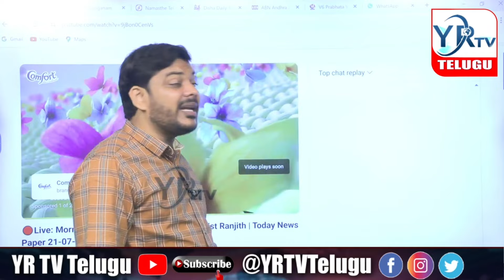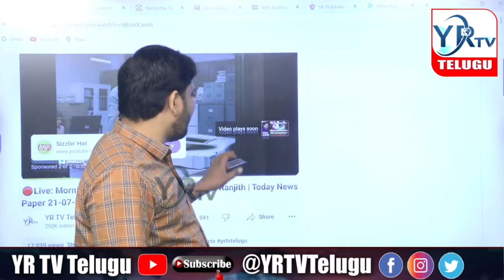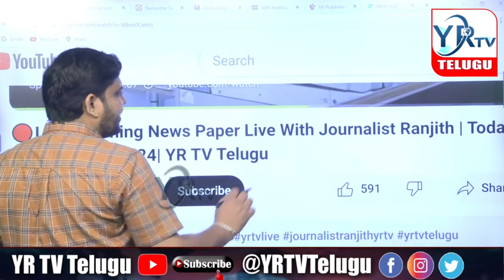జర్నలిస్ట్ రంజిత్ కోసం ఈమాత్రం చేయకపోతే ఎలా...? | YR TV Telugu